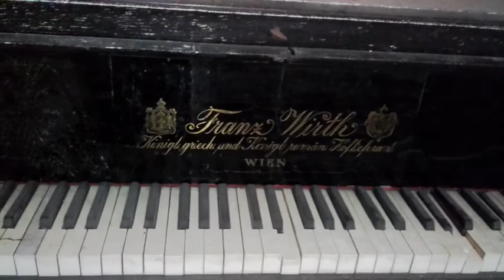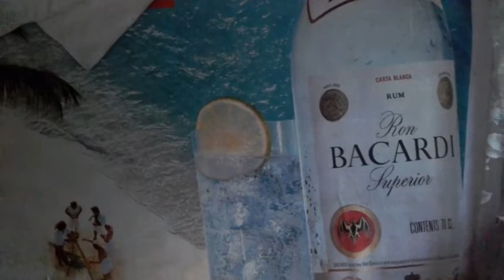Dom z fortepianem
Dom jakiego jeszcze nie widziałam, bo dom skrajności. Z jednej strony jak na owe czasy dość nowoczesny, z drugiej dziwny.
Zdziwiła mnie ilość bezpieczników, jakby były dodatkowe pomieszczenia o których mi nie wiadomo :)
Najpiękniejsze co można tu znaleźć to z pewnością piękny fortepian Franz Wirth Wien oraz kaflowy piec i ciekawy obraz. Kilka ciekawych mebli i jaka niesamowita deska kreślarska. Będąc tam wcześniej widziałam auto w garażu, jednak dziś go już tam nie ma...
Dom znajduje się na sporym terenie. Oprócz domu są tam ciekawe budynki gospodarcze, takie szopy w nowoczesnym stylu oraz buda dla psa. Budynek został opuszczony najpewniej w roku 2008 i aktualnie najwyraźniej ma nowego właściciela a może powrócił dawny właściciel?